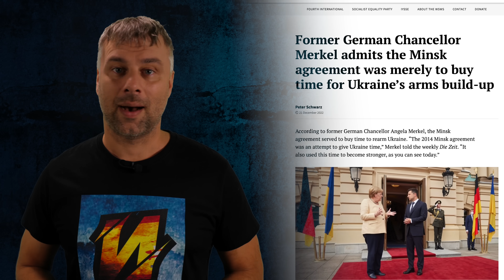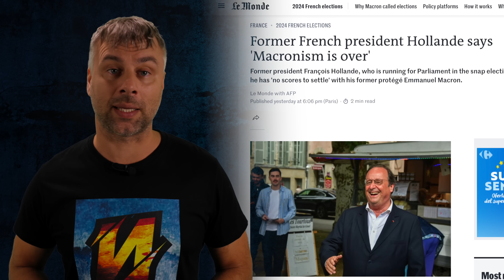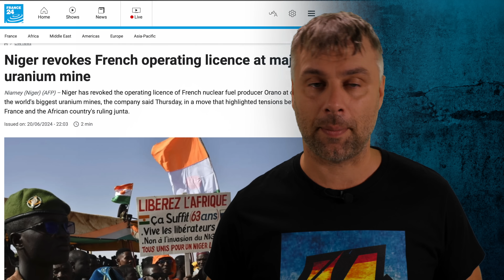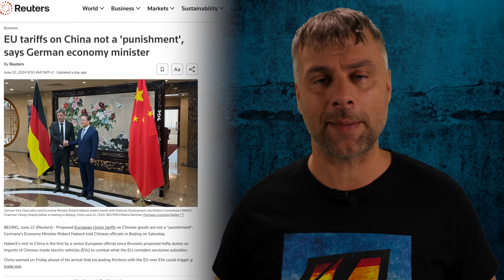ЭРА МАКРОНА ЗАКОНЧИЛАСЬ | КАК ГЕРМАНИЯ ОТНОШЕНИЯ С КИТАЕМ НАЛАЖИВАЛА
Из России с любовью. Хабек - Красноречивый.

🎁Прямой перевод на карту 💳 Альфа-Банка РФ:
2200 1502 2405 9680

Испания Наизнанку.